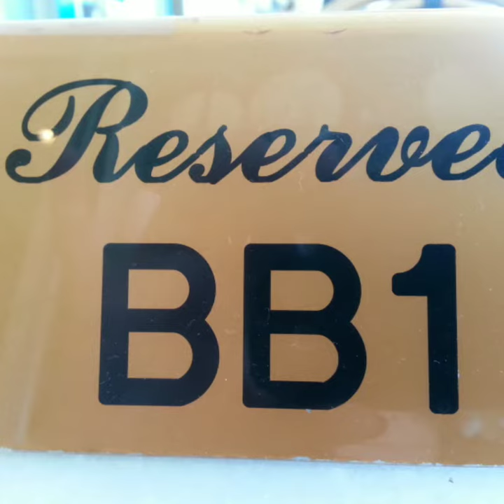Chuck Williams, BB1 memorial